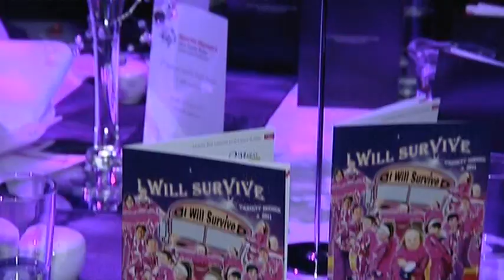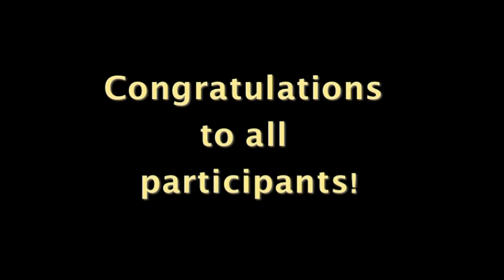2011 Variety Hilites - I Will Survive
2011 Special Olympics Variety Diner - I Will Survive.